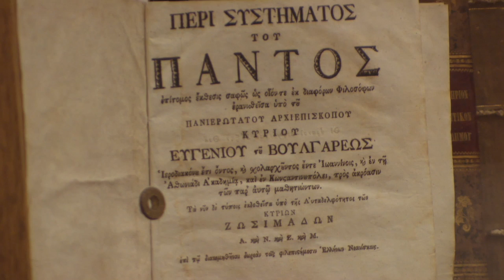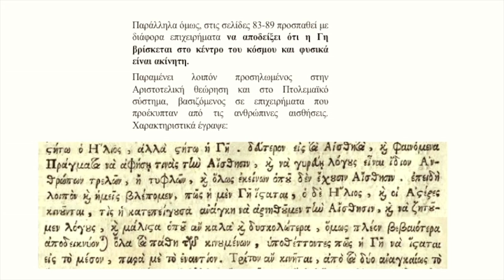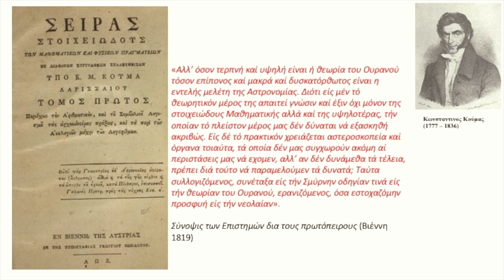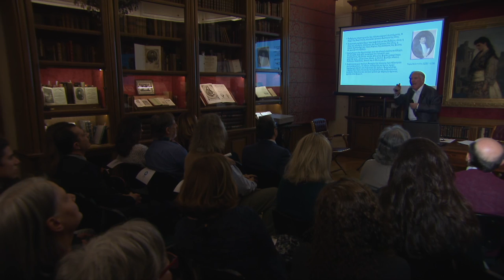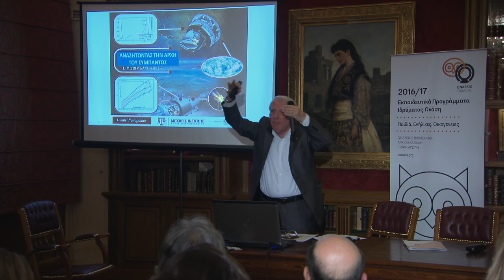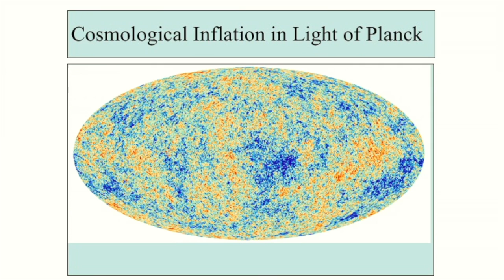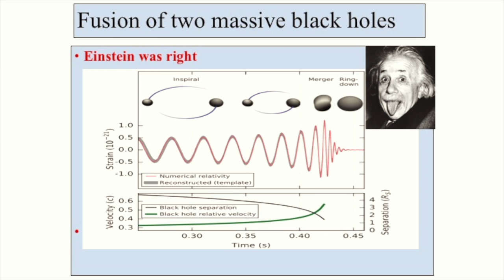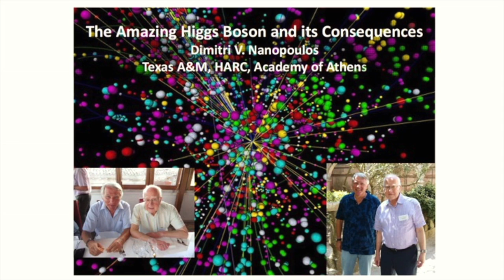Από τον Διαφωτισμό στον «Διαφωτονισμό» | Δημήτρης Νανόπουλος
Από το Διαφωτισμό στο "Διαφωτονισμό": O ΔΗΜΗΤΡΗΣ  Β. ΝΑΝΟΠΟΥΛΟΣ στην Ωνάσειο Βιβλιοθήκη

Ο ακαδημαϊκός και διακεκριμένος καθηγητής Φυσικής Yψηλών Eνεργειών, Δημήτρης Νανόπουλος, επιχειρεί να μας ταξιδέψει "Από το Διαφωτισμό στο Διαφωτονισμό", στον πρώτο Κύκλο Εκπαιδευτικών Προγραμμάτων για Ενήλικες, της Ωνασείου Βιβλιοθήκης.

Το σεμινάριο πραγματοποιήθηκε στις 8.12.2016 στην Ωνάσειο Βιβλιοθήκη. Μάθετε περισσότερα στο